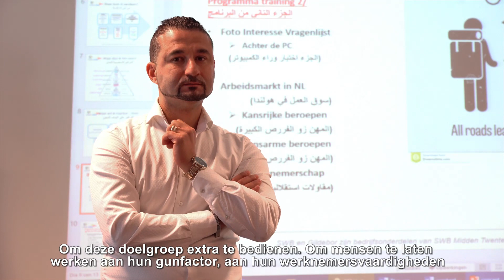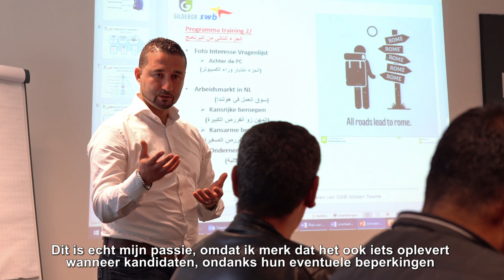Khatchik Kaspar: werkcoach met passie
Khatchik Kaspar, roepnaam Casper, geboren en getogen in Syrië, is werkcoach arbeidsontwikkeling bij SWB. "Hier liggen kansen, maar je moet er wel wat voor doen."
Casper (36) kwam ruim twintig jaar geleden naar Nederland en was eerder werkzaam bij de Dienst Wegverkeer (RDW) als APK-coördinator.
Op zoek naar werk waarin hij meer voor anderen kon betekenen solliciteerde hij vorig jaar op de vacature assistent-werkcoach bij SWB en werd aangenomen.

Sinds mei is hij werkcoach arbeidsontwikkeling. Het werk doet hij met veel plezier en passie. "Mensen, waaronder statushouders, mag ik begeleiden naar werk. We kijken welk beroep ze hebben en wat ze daarmee kunnen in Nederland. Welke weg kunnen ze het best bewandelen om weer een baan te krijgen. Welke belemmeringen zijn er en hoe ruimen we die op."
Het gaat om trajecten die Casper samen met de betrokkenen in gaat. "Vaak gaat het om mensen uit oorlogsgebied, die de taal niet kennen en hier een nieuw bestaan op moeten bouwen."

Casper straalt positiviteit uit. "Dit werk is telkens weer een uitdaging. Ik zit op een plek waar ik mensen kan inspireren en motiveren. Als mensen later naar me toe komen en vertellen dat ik ze geholpen heb, dan doet dat wat met me. Voor mij is dat een extra drive om door te gaan."